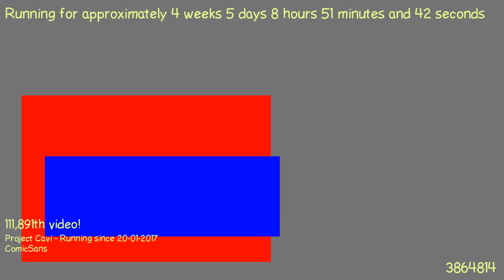1487832958 - Webdriver Cavi - O